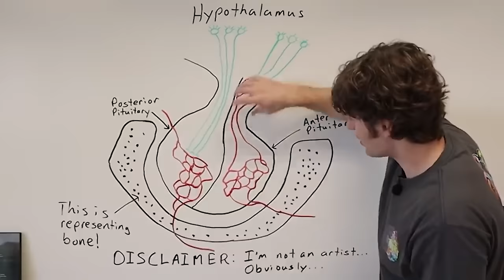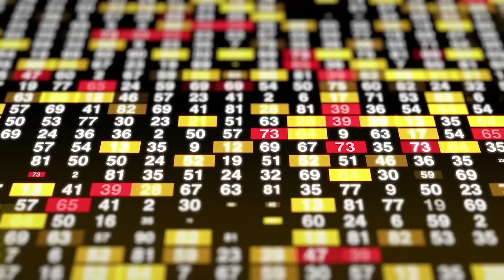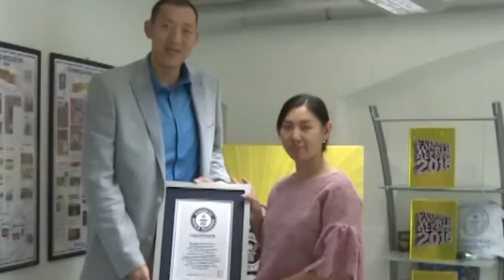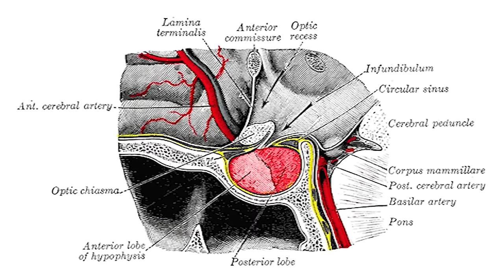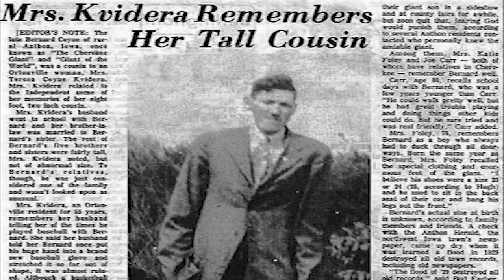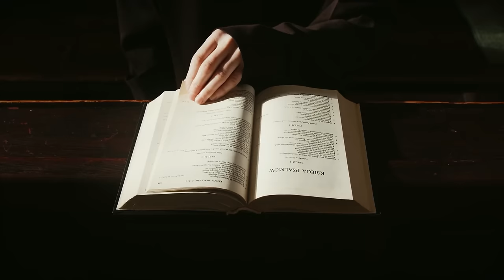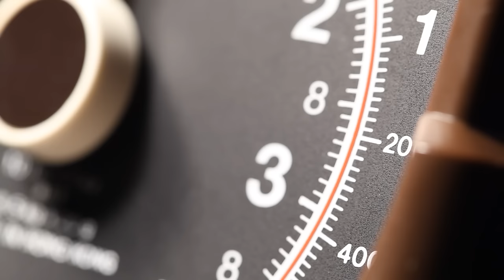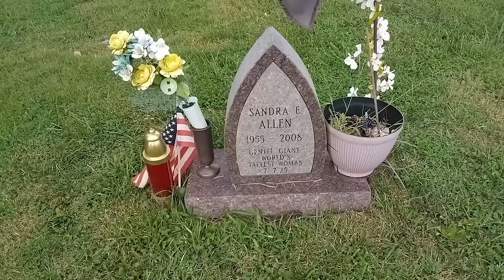15 Largest Humans To Ever Live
15 Largest Humans To Ever Live. In history, we've witnessed extraordinary individuals who reached astonishing heights and made a lasting impact on the world. We will take you on a journey through the lives of the fifteen largest humans ever known, sharing their captivating stories and the remarkable influence they had. Get ready to discover the unique paths and remarkable legacies of these larger-than-life figures.. Welcome aboard!.